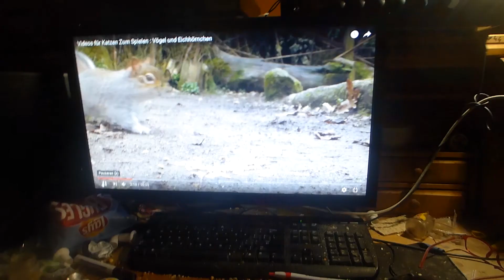de avonturen van droplul de derde - gefopt.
de avonturen van het grappige zwarte katertje (23-5-19) droplul (de derde)
zitten jullie mij nou in de maling  te nemen??